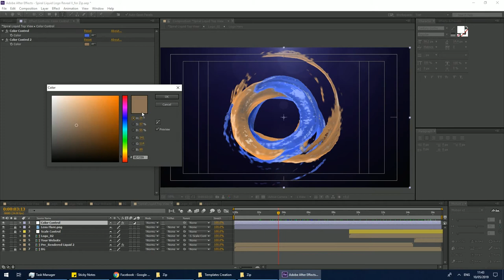Spiral Liquid Logo Reveal II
Welcome to After Effects Spiral Liquid Logo Reveal Project.

Pre rendered splash and particles.

Just drop your logo and its ready.

Change paint or bg colors as you wish.

Renders in a minute.